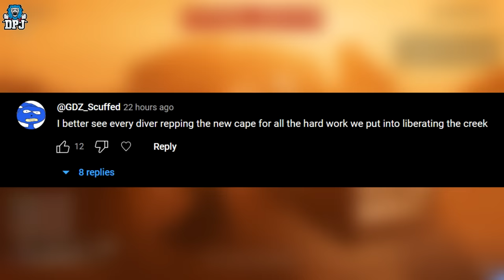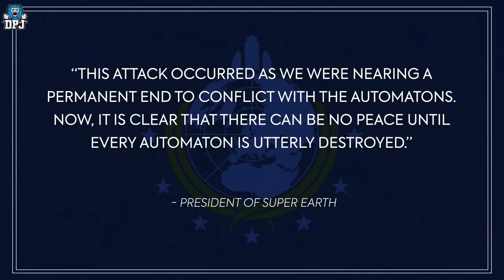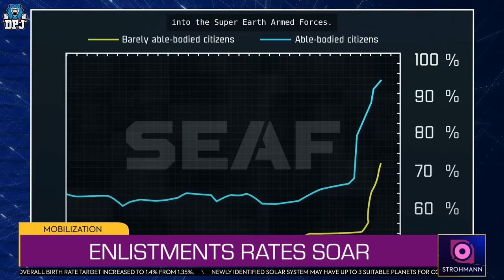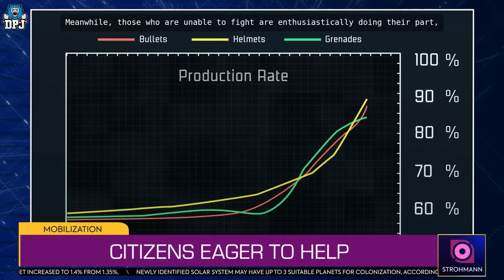Helldivers 2 New Stratagems Look UNREAL! - Exclusive Illuminate News & INFO! Crazy New Audio Leaks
Helldivers 2 New Stratagems Look INSANE - Exclusive Illuminate News & INFO! Crazy New Audio Leaks

00:00 Intro & Video Overview
01:04 New Major Order - Eradicate The Automaton
02:53 New Leaks / Major Story / New Weapons, Stratagems & Audio Leaks
03:02 Airburst Rocket Launcher New Gameplay vs Automatons
04:54 New Anti Tank Mines Stratagem
05:16 Hellbucks / Credit Cards found in game!
06:20 Cyberstan Invasion Automaton Audio & Video Leak
08:25 2nd Galatic War & Recruiting Audio Leak
09:23 Illuminate Enemy Observer Animation + Sound
09:52 Illuminate Enemy Faction Audio Leak! THEY ARE HERE!
11:25 Exclusive New Illuminate Enemy Details / Planet Wildlife